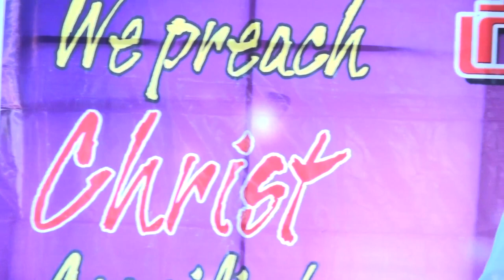నీ గోడలు నువ్వే కట్టుకోవాలి// మొటివేషనల్ మెసేజ్. Dr. Devaraj Nemmadi